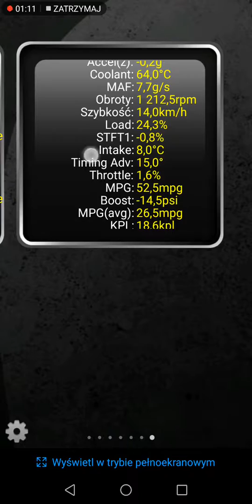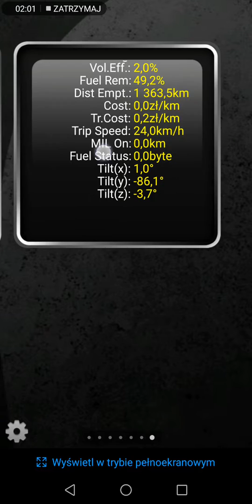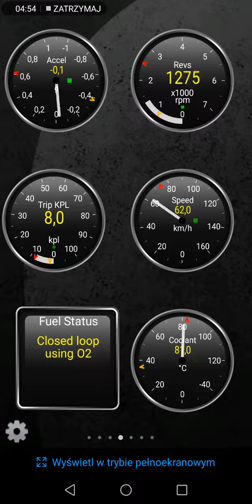OBD 2 NISSAN MURANO Z50 3.5 V6 autostarogard.pl